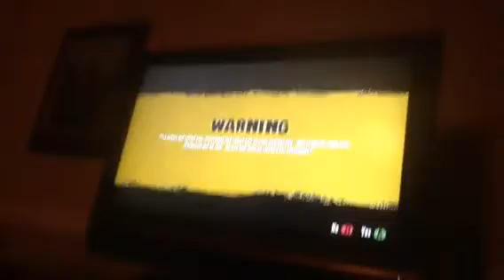Red dead redemton undead nightmare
,This is out first video and I am giving most of the credit to my friend